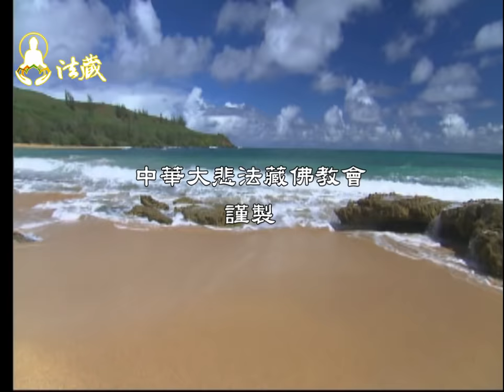龍德上師：上師與弟子的心意之間，如何傳承 How to pass down the feeling between Master and his disciple?